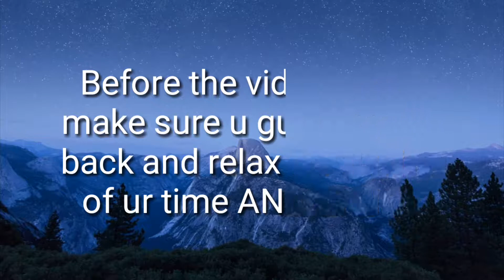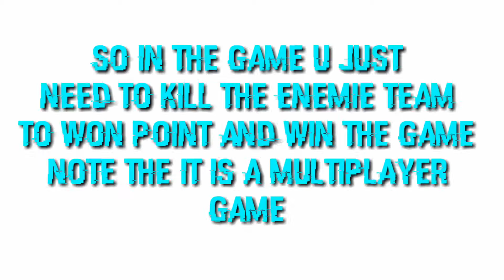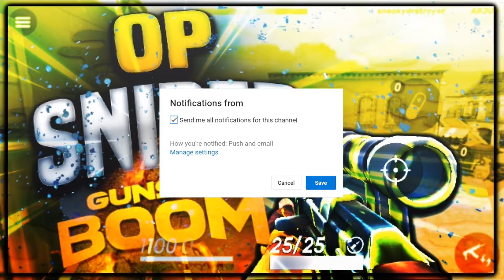GUNS OF BOOM-OP Sniper Gameplay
🔥GUNS OF BOOM 💥INSANE FPS GAME on android -👉 HOPE U WILL ENJOY DROP A LIKE👍 IF U LIKE THAT THUBNAIL !AND IF U WANT I MAKE MORE VIDEO OF THIS GAMe💪🔥
😄😀byeeeee